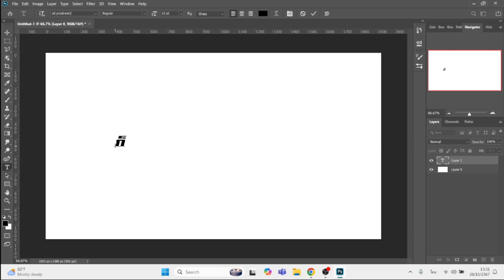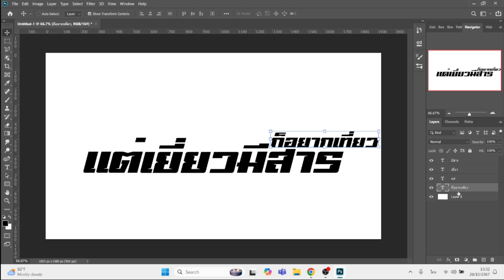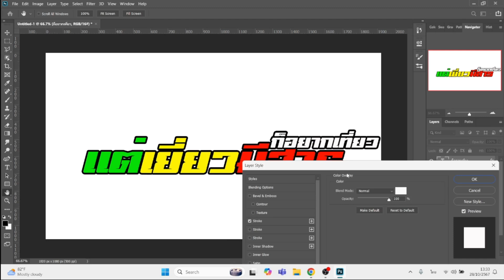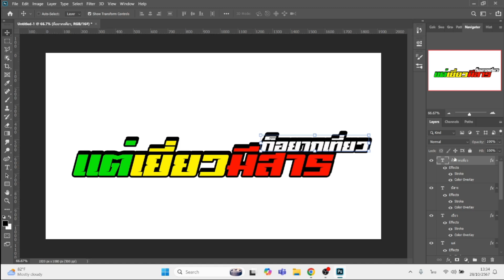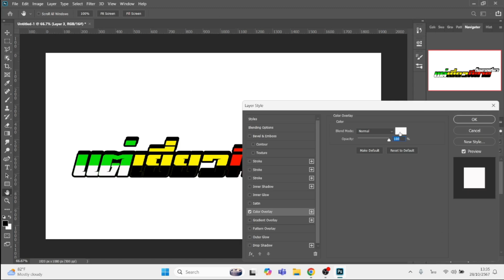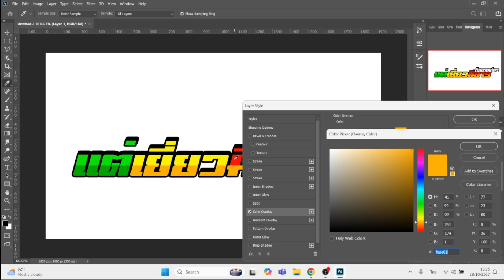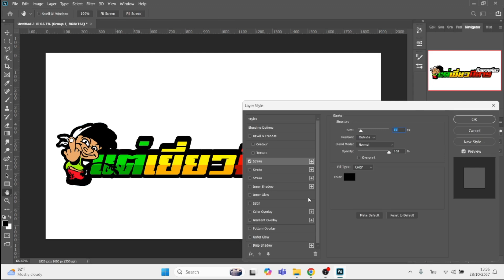[แจกไฟล์ฟรี]ออกแบบสติ้กเกอร์ซิ่งติดรถง่ายๆ(ก็อยากเที่ยวแต่เยี่ยวมีสาร)จาก Adobe Photoshop EP.451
[แจกไฟล์ฟรี]ออกแบบสติ้กเกอร์ซิ่งติดรถง่ายๆ จาก Photoshop ฉบับเต็มไม่ปรับความเร็ว EP.451 ก็อยากเที่ยว แต่เยี่ยวมีสาร

สติ้กเกอร์ ก็อยากเที่ยว แต่เยี่ยวมีสาร